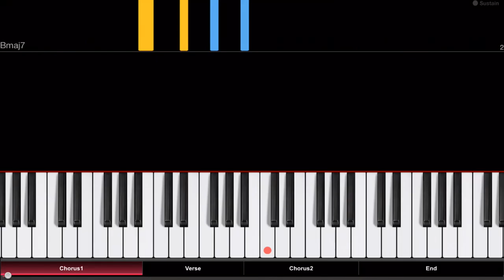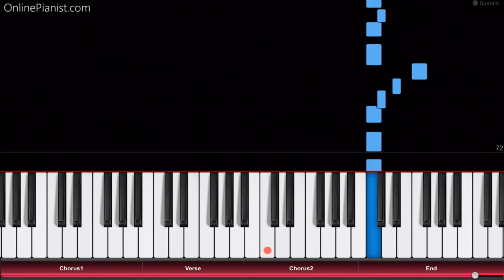Bad Bunny - Solo de Mi - EASY Piano Tutorial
How to play “Solo de Mi” by Bad Bunny on piano! Como tocar “Solo de Mi”!
Listen to our “Solo de Mí” theme piano cover and learn how to play it yourself with our piano lessons.
Check out the full piano tutorial for “Solo de Mí”

"Solo de Mi" is a song by Bad Bunny. It was released in December 2018. "Solo de Mi" starts with a calm piano intro, and the whole song makes for a great piano cover.

You might also want to check out our tutorials of Bad Bunny's hits "Amorfoda" and "Mia"!

In the OnlinePianist app, you can find piano tutorials for more songs by Bad Bunny (such as “Amorfoda”, “Mia”, “Dime Si Te Acuerdas” and “Solo de Mi”), as well as much more Latin music, including hits by J Balvin (“Ginza” and “Bobo”), Enrique Iglesias (e.g. “Hero”, “Bailando”, “Duele el Corazon”, “I Like It”), Shakira (“Chantaje” ft. Maluma, “La Bicicleta” ft. Carlos Vives) and much more!